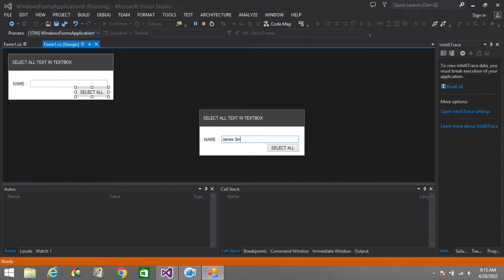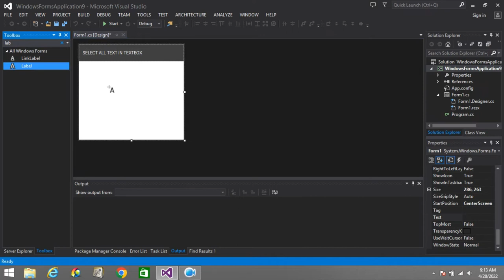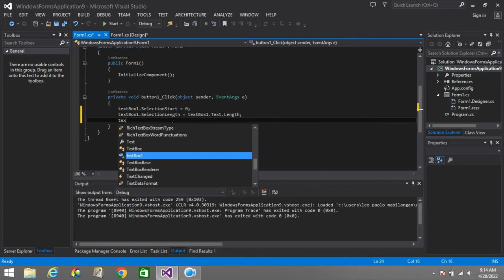How to Select All Text in TextBox Using C#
This video shows you how to select all text in textbox using C#.